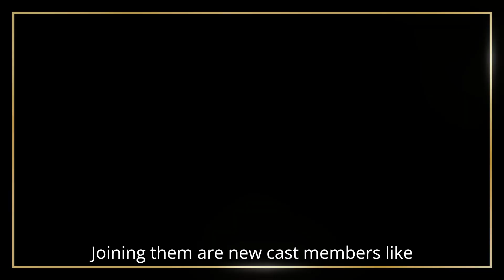Hellbound Season 2 | Trailer Release Details | Netflix